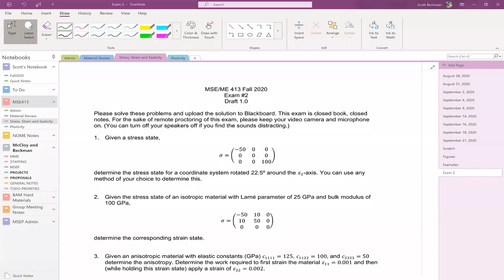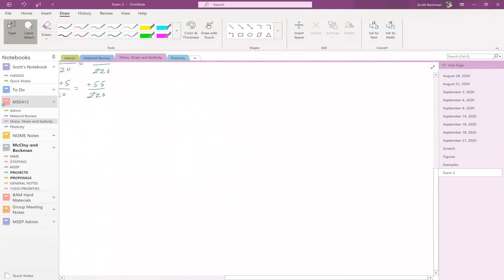MSE/ME 413 CORRECTED Exam2 Solutions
This video is a correction to the solution to Exam2.